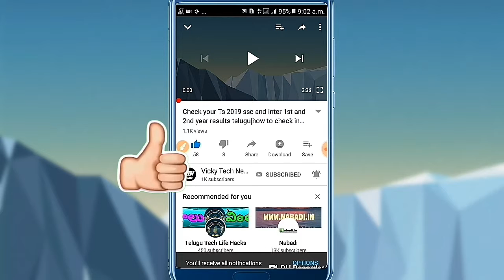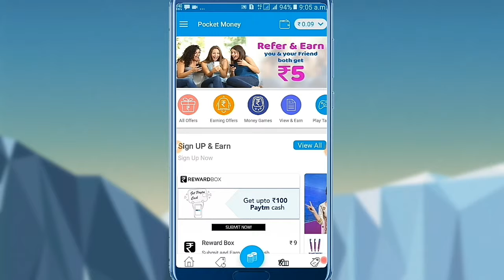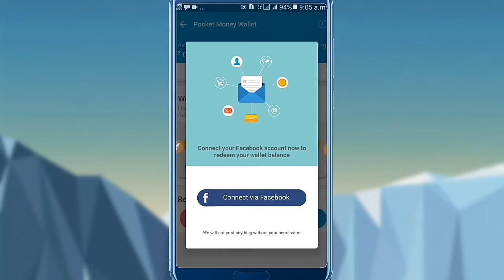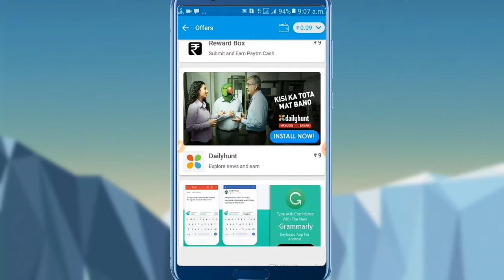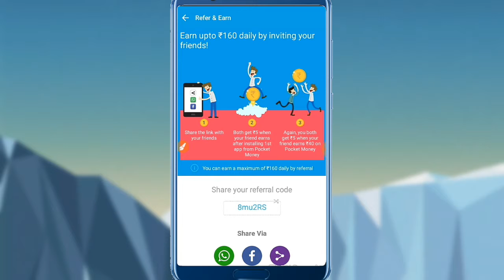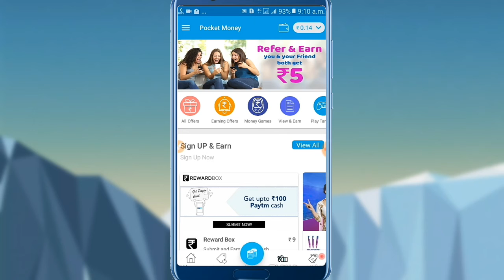New Paytm Money Earning App Telugu| Refer and Earn|1 Refer upto 100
In this video :New Paytm Money Earning App Telugu| Refer and Earn|1 Refer upto 100|

New free money earning app telugu
Free paytm cash telugu
Upto 100 paytm money earning app
Refer and earn paytm cash
How to earn paytm cash Telugu
How to earn Refer and earn money
Paytm cash Refer and earn telugu
How to earn upto 100 paytm money
How to refer and earn money earning app telugu